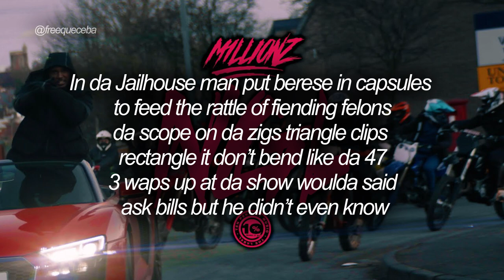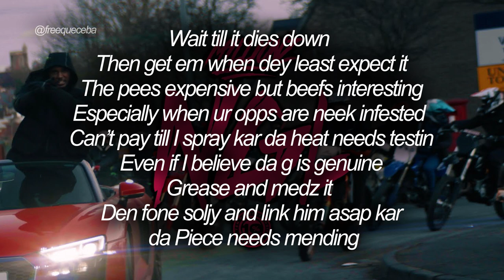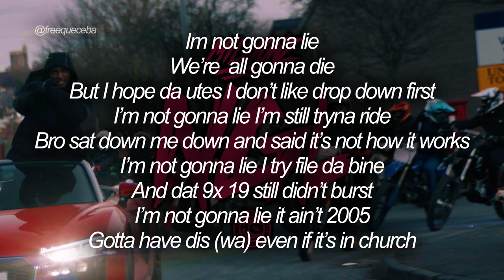M1llionz - NGL (LYRIC VIDEO)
🎵 M1llionz - NGL 🎵 M1llionz - NGL (LYRIC VIDEO)

🎤[Letra de "M1llionz - NGL"]
Im not gonna lie
But I hope da utes I don’t like drop down first
I’m not gonna lie I’m still tryna ride
Bro sat down me down and said it’s not how it works
I’m not gonna lie I try file da bine
And dat 9x 19 still didn’t burst
I’m not gonna lie it ain’t 2005
Gotta have dis (wa) even if it’s in church

Check it
Glock 17s and speshes
38 autos and pellets
The 7 62  mek a gun man dead it
(Enit,enit)
Gun smoke in da air I smell it
Mek da m10 spray and wet man skin like im using mosquito repellent
What’s the angle 2 litre manual change the atmosphere in seconds
At da photo shoot just me  and Daniel he dnt know there’s illegal weapons
In da Jailhouse man put berese in capsules to feed the rattle of fiending felons
da scope on da zigs triangle clips rectangle it don’t bend like da 47
3 waps up at da show woulda said ask bills but he didn’t even know
The metal detectors must be for show mans got a pouch on but I hid it in my clothes
Gun boys outside da venue man still formate and give it to a hoe
Next time I go on tour I’m puttin 2 gal on baddaz on da guest list to bring it on da road

chorus

Shotta life
Crack Cocaine and homicides
Man buss case And mothers cry
Shootings on the other side
Civilians Horrified
4 door well tinted up and modified
Rambo knife and 9s wid hollow bine
Gun crimes on the rise
Rule is Tek 2 of urs if u Tek 1 of mine
if man violates and u gi him a shot don’t apologise

Wait till it dies down
Then get em when dey least expect it
The pees expensive but beefs interesting
Especially when ur opps are neek infested
Can’t pay till I spray kar da heat needs testin
Even if I believe da g is genuine
Grease and medz it
Den fone soljy and link him asap kar da Piece needs mending
If any man dat I’m wid ain’t touch nuen
Or ain’t sold no drugs
Den call me a cappa
Shottas and shootas trappas and slappaz
My mates ain’t no rappers white and buj wrappers
 gps tag and level 3 mappa
Police probation and high risk status
Peak altercations on opposite manors
Nca observations for serious matters